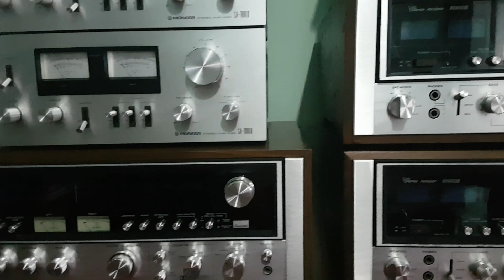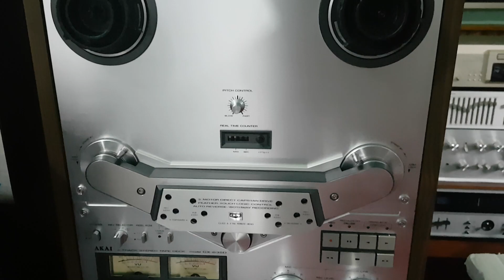Hàng về 8089db /9090/9090db Toàn hàng chất thou